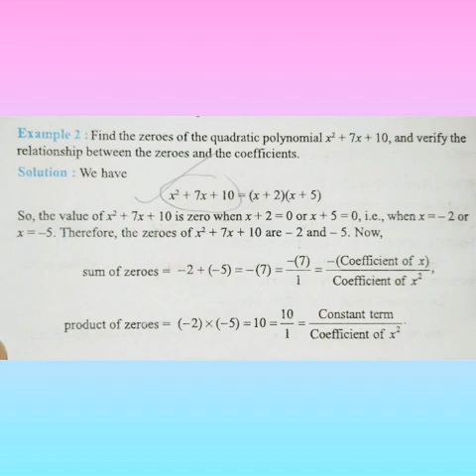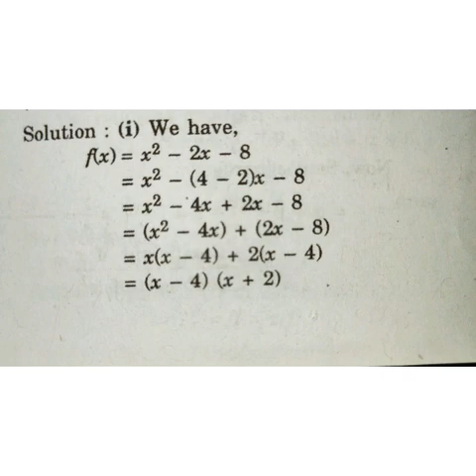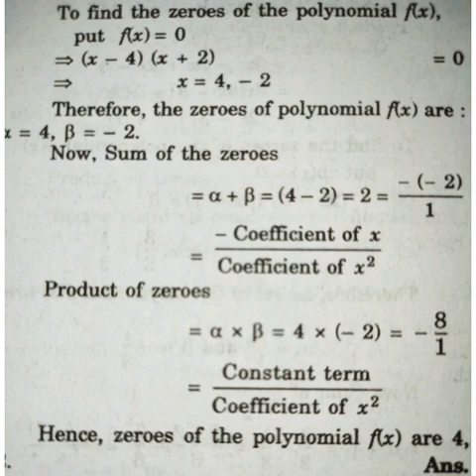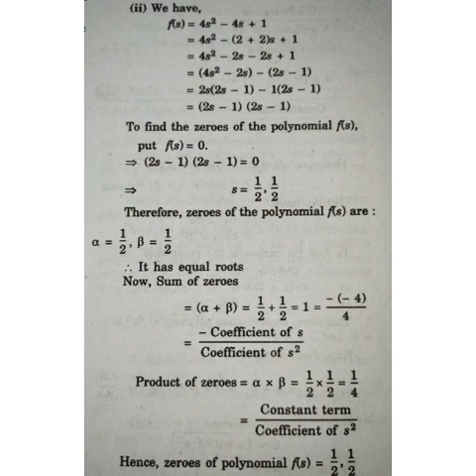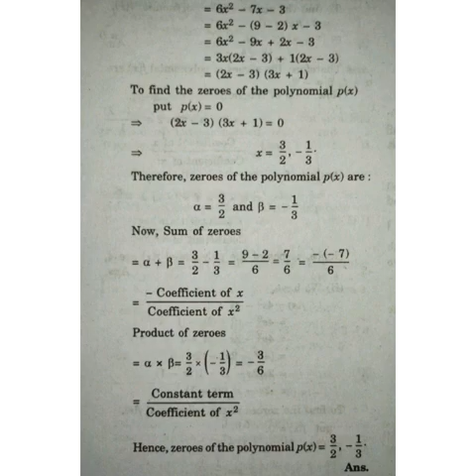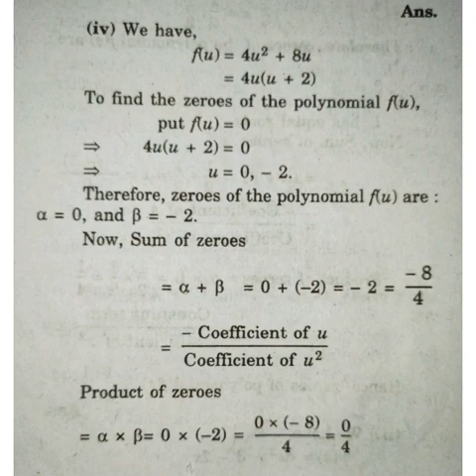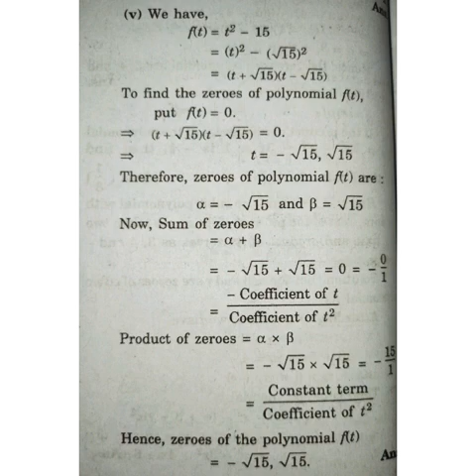ncert class10thmaths chapter2 polynomial